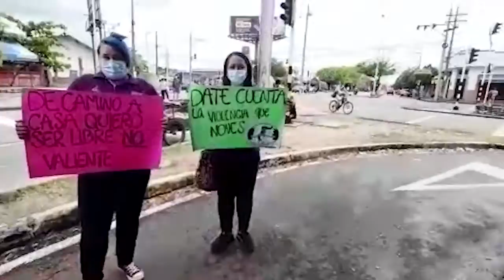Sensibilización contra violencia de Género